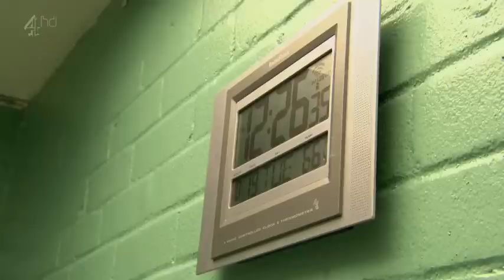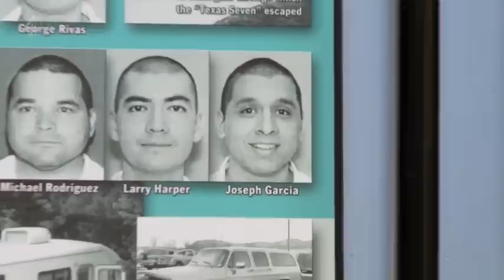Werner Herzog's Death Row - Joseph Garcia and George Rivas, Texas Seven - Part 1/5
Joseph Garcia's case is one of a tragic outcome from an everyday event, and a punishment out of proportion.

He was sentenced to 50 years in prison for the murder of a young man. Drunk and jealous of the attention his ex-girlfriend was paying to Garcia, Garcia's victim started a fight, which ended with Garcia fatally stabbing him.

Garcia subsequently participated in a prison break masterminded by George Rivas. Rivas had received 18 consecutive life sentences for robberies during which he locked away employees of stores without ever harming anyone.

When the seven escapees robbed a gun store on Christmas Eve, Rivas fatally shot a police officer, and all seven received the death penalty.

Rivas also received another 17 life sentences for taking prison guards hostage during the escape, plus 99 years for taking a car.

Rivas was executed in February 2012; Garcia sees own his execution as inevitable and irreversible.